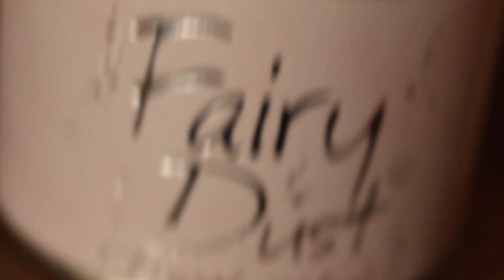It's beginning to look a lot like...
A little montage of my minimal festive decor to the Song Listen (It's Christmas) by Bethany Joy Lenz